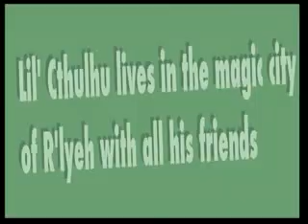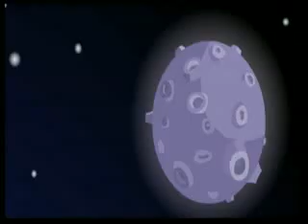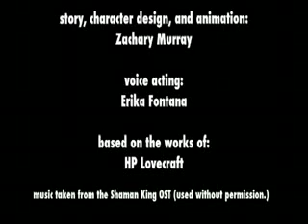lil' Cthulhu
Not my video, I just have the need to share.  All Credit to TheZebu.
Buy a Lil Cthulhu shirt or Necronomicon journal!

Want a child-friendly way to introduce your little one to the traditions of the Old Cult? Meet little Cthulhu, who lives in the magic city of R'lyeh with all his friends, as you and your child embark on a fun and educational journey through the world of the Great Old Ones, meeting all kinds of new buddies from the Necronomicon along the way, from Azathoth to Yog-Sothoth! This series has won multiple awards and has been enthusiastically approved by the department of child-developmental psychology at Miskatonic University.

Story and animation by me. Voice acting by Erika Fontana. Music taken from the Shaman King OST. Original characters by HP Lovecraft.

First animation in a while. Enjoy!